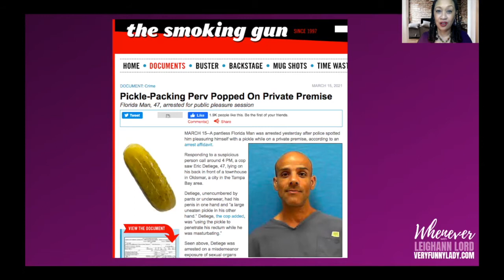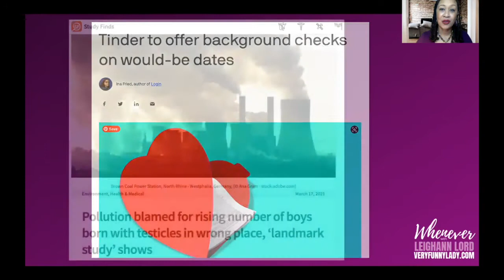Background Checks On Tinder? Where'd the Love Go? - Whenever This Week with Leighann Lord 20210322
Enjoy my current events comedy PowerPoint! This week features a falsely elected homecoming queen, things we don't do at Target (or with a pickle), emotional intelligence, Tinder background checks, misplaced testicles, and mom's behaving badly.

A Florida assistant principal was arrested for hacking into a computer and rigging the vote for her daughter to be homecoming queen. I guess they didn’t trust the mail in ballots.
Not for nothing, most moms just drop you off at the mall.
In retrospect, it might’ve been smarter to just tell her daughter she wasn't homecoming queen material.

A Florida man, who was charged with having sex with a pair of stuffed animals at Target, was ordered to get a psychological evaluation... to figure out why he hadn’t gone to Wal-Mart.

And if you’re sensing a theme, here you go: A pants-free Florida man was caught in public anally pleasuring himself with a pickle. He was arrested and charged for incorrectly doing Keto.

A new study found that stress and anxiety can be caused by smart phone use; Especially if you read about the study on your phone.

Another study found that people with high emotional intelligence are better at recognizing fake news. Which might also explain why so many of them are single.

The dating app Tinder will offer criminal background checks on would be dates. Which means users will have to answer the question: Do you or do you not want to have your heart stolen?

Researchers report that pollution is the cause for the rising number of boys born with their testicles in the wrong place. Or as I like to call it: the worst-ever version of “Where’s Waldo.”

And finally, To get a member of her daughter’s cheerleading team to quit, a PA mom created fake images of the girl naked, drinking, and smoking. Clearly this mom is out of touch. Those are the things that get you on the team.

VeryFunnyLady.com